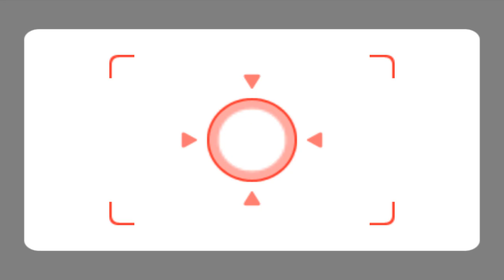Wii Party: Globe Trot With Sonic (Master Difficulty)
► Request By: "diheiner cirilo gonzaga". Thank for request!